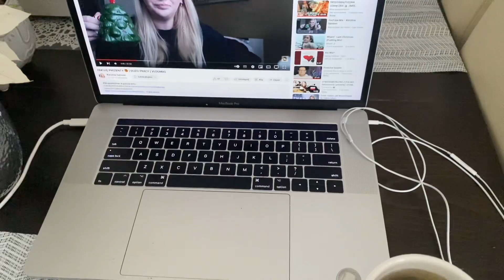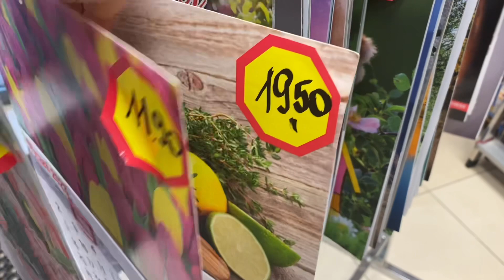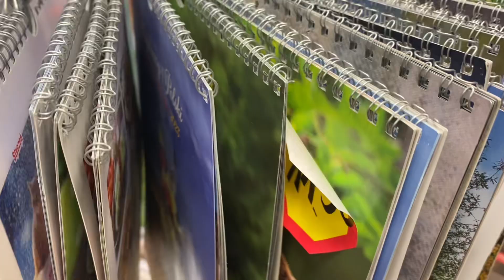VLOG / CO DOSTAŁAM NA GWIAZDKĘ?🎁🎅🏻🎄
Kochana, kochany, dziękuję, że jesteś ❤️

Będzię to dla mnie ogromne wyróżnienie i nagroda, oraz motywacja do dalszej, ciężkiej pracy.
Buziaki😘